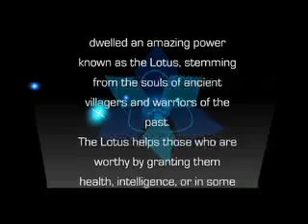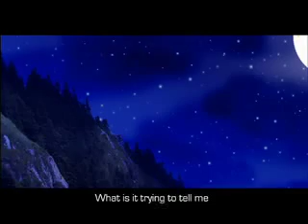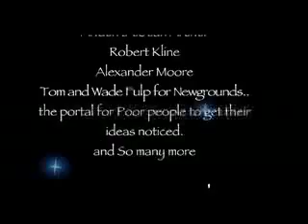Taishi: The Black Lotus Clan Episode 1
This is my  cartoon I'm working on.. Its work in progress.. and a 1st of about 20 episodes to come.. each roughly 6 minutes a piece.  Taishi is the Chosen Protector of a mysterious power, he doesn't know why and will slowly figure out what his meaning is through out this series.  Any feedback would be great good or bad because I would like to make this a great series.